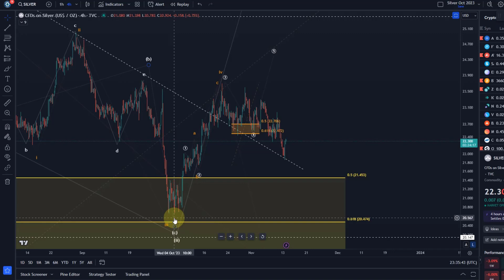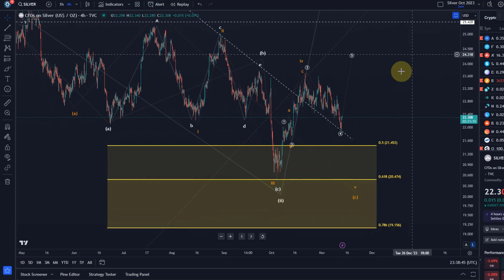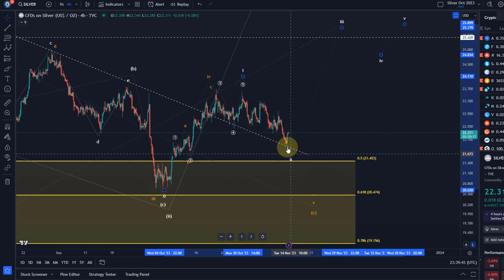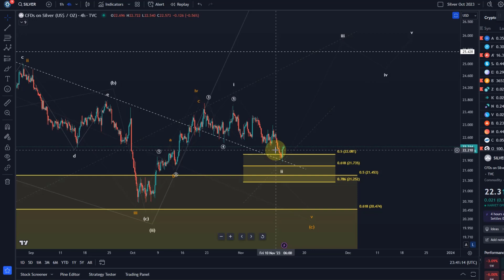SILVER Futures Technical Analysis Today - Elliott Wave and Price News, Silver Price Prediction!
Trade with Trading212:
Receive shares worth up to $100:

--- CRYPTOCURRENCIES: ---

Trade on Coinbase:
Receive $10 in BTC (see terms on website):

Code: WE4091